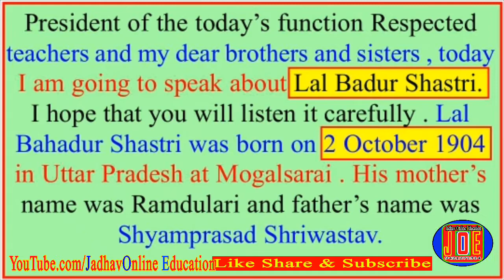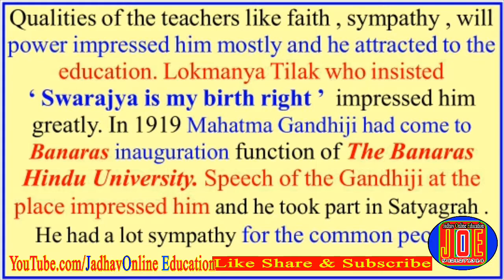Lal Bahadur Shastri Speech English Bhashan 2 October लाल बहादूर शास्त्री भाषण इंग्रजीत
Lal Bahadur Shastri bhashan Nibandh essay in English । लाल बहादूर शास्त्री भाषण इंग्रजी